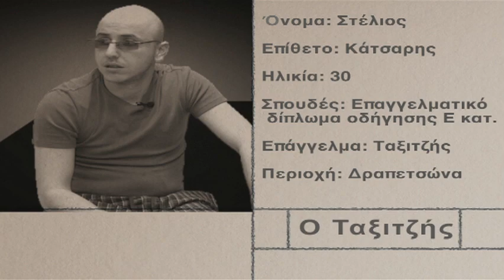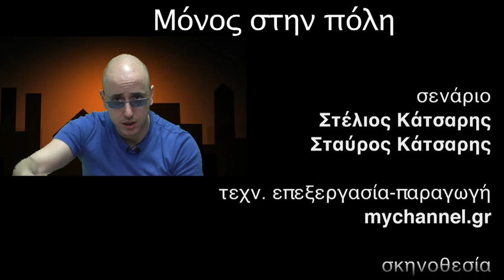ΜΟΝΟΣ ΣΤΗΝ ΠΟΛΗ - Ο ΤΑΞΙΤΖΗΣ